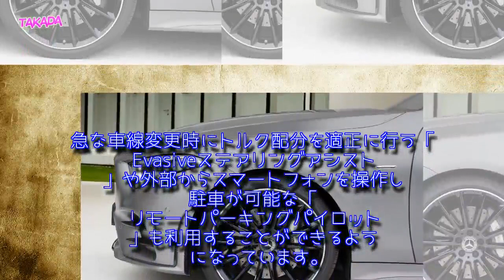メルセデスベンツ新型CLSクラス フルモデルチェンジ最新情報！スペックや価格、発売日は？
【最新情報】メルセデス・ベンツ新型CLSクラスがフルモデルチェンジしLAショーに登場！
メルセデス・ベンツ新型CLSクラスの【主な変更点まとめ】
メルセデス・ベンツ新型CLSクラスの外装（エクステリア）デザイン
メルセデス・ベンツ新型CLSクラスではシューティングブレークが廃止に！
メルセデス・ベンツ新型CLSクラスの内装（インテリア）デザイン
メルセデス・ベンツ新型CLSクラスのエンジンとスペック
メルセデス・ベンツ新型CLSクラスの燃費は？
メルセデス・ベンツ新型CLSクラスの安全装備は？
メルセデス・ベンツ新型CLSクラスの価格は？
メルセデス・ベンツ新型CLSクラスの発売日は？
メルセデス・ベンツCLSクラスを「おさらい」